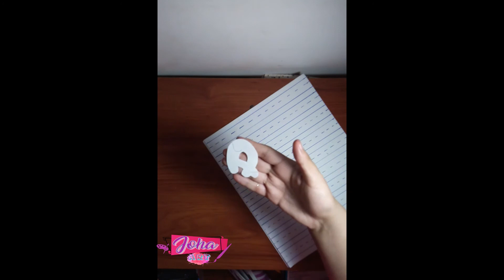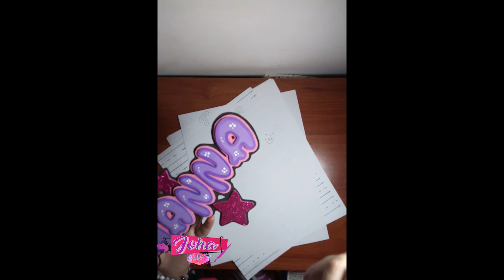Lettering Módulo 3, P4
Recuerda que puedes seguirme en Instagram o comprar algún producto hecho por mí, dando click en el enlace